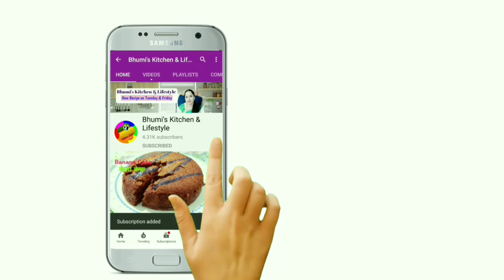How to make Indian sweet and sour mango pickle with mustard oil using pickle powder in hindi आम अचार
How to make Indian sweet and sour mango pickle with mustard oil using pickle powder in hindi

INGREDIENTS

Raw mango( कच्चे आम )2 kg

Jaggery (गुड  )400g

Mustard oil (सरसों तेल )300ml

Pickle masala (अचार मसाला) 250g

Turmeric powder (हल्दी) 1tbsp

Asafoetida (हिन्ग)1teasp

Vinegar (सिरका) 3tbsp

PICKLE MASALA INGREDIENTS

Coriander  (धनिआ)  seeds 100g

 Cumin  (जीरा) seeds 50g

Mustard ( राई )seeds 50g

Fenugreek (मेथी)seeds 1tbs

Fennel (सौंफ )seeds 3tbs

Turmeric (हल्दी )powder 2tbs

Kashmiri (बैडगी मिर्च)Red chilli  powder 3 tbs

Red chilli (साबुत लाल मिर्च)20g

Salt (नमक) 2 tbs